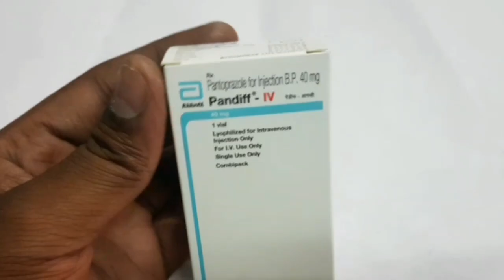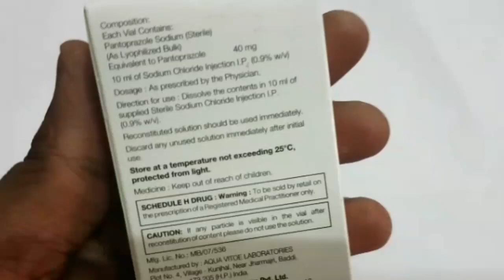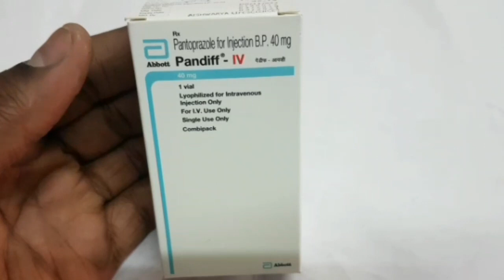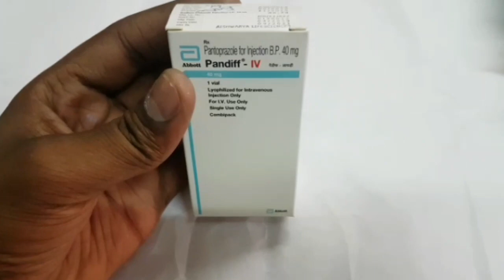Pandiff IV injection review in Tamil,pantaprazole ulcer injection ||Medicine Health